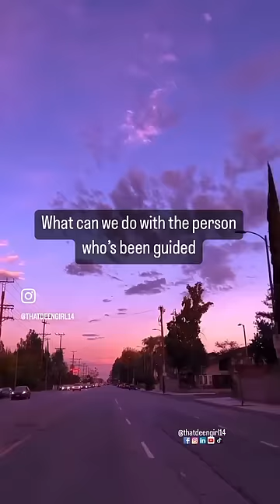Protection against all kinds of harm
بِسْمِ اللهِ ، تَوَكَّلْـتُ عَلى اللهِ وَلا حَوْلَ وَلا قُـوَّةَ إِلاّ بِالله

Bismillaahi, tawakkaltu 'alallaahi, wa laa hawla wa laa quwwata illaa billaah.

In the Name of Allah, I have placed my trust in Allah, there is no might and no power except by Allah.